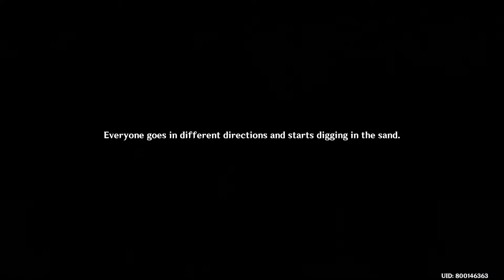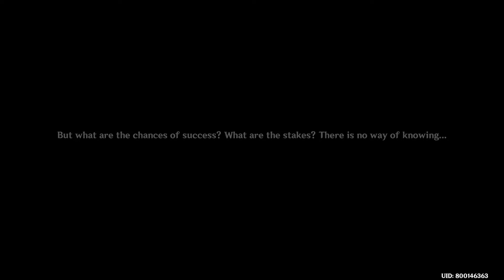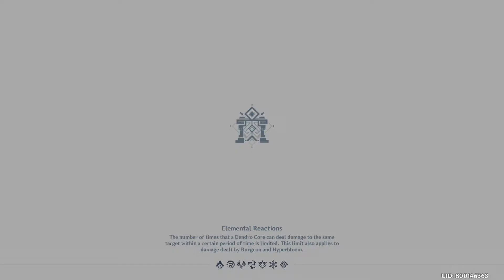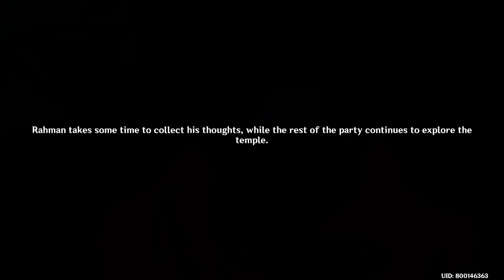Genshin Impact(Chapter:III,Act:IV,King Deshret and the Three Magi,Pt.2/3)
I dont have space in harddrive so needed space for saving clips,dont@me